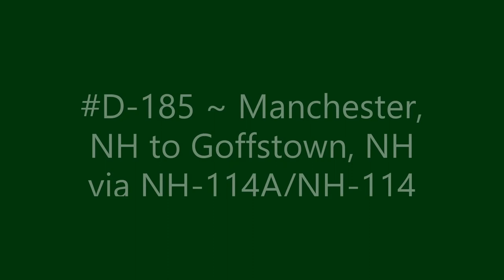D-185 ~ Manchester, NH to Goffstown, NH via NH-114A/NH-114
Driving from Manchester, NH to Goffstown, NH via NH-114A/NH-114.